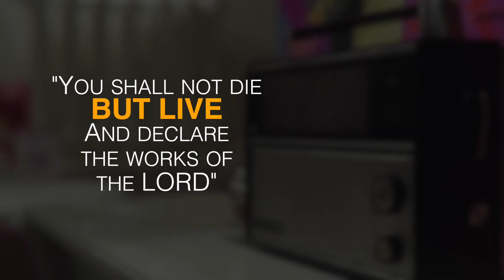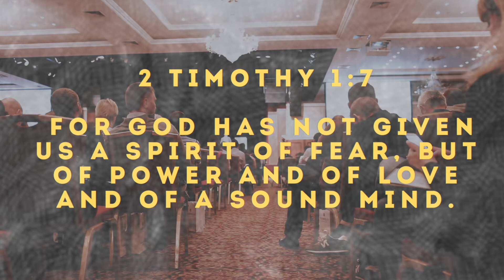Influence Living | Margaret, Glenn & Xander